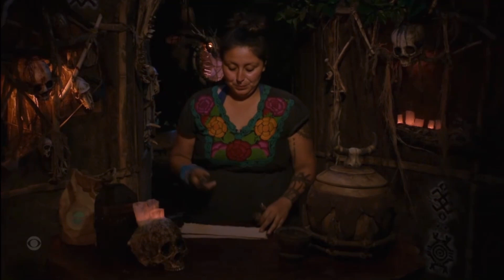Survivor 43: Geo Blindsided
Survivor 43: Fifth Person Voted Out

Geo Voted Out

Geo Bustamante -14th/18th